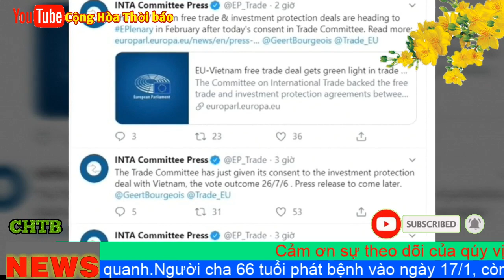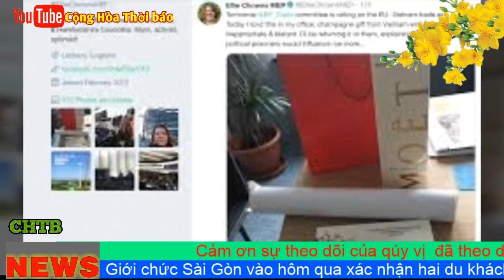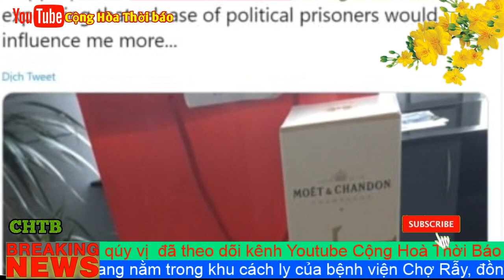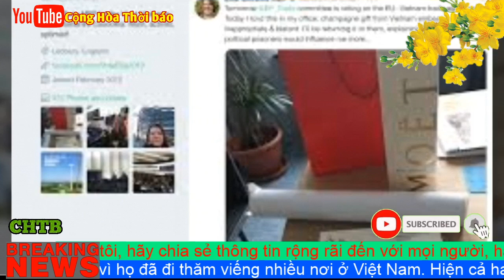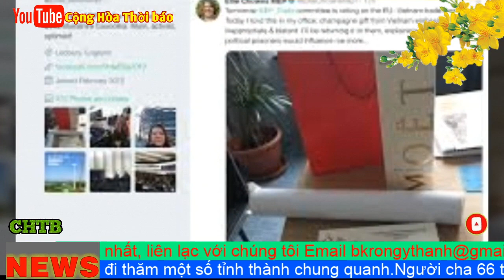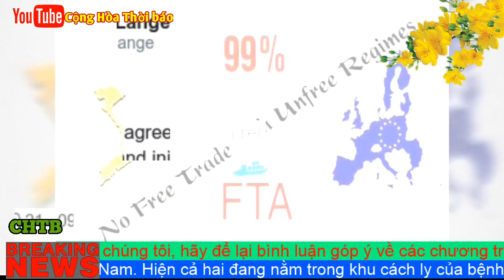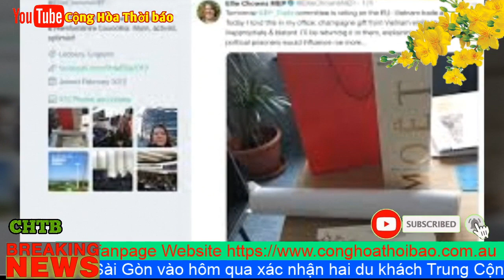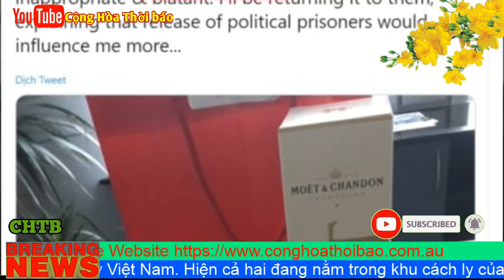Sắp được evfta, nhưng Nguyễn Phú Trọng Và Nguyễn Xuân Phúc lại run sợ công đoàn độc lập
Ngân Hàng Thế giới cho rằng triển vọng kinh tế của Việt Nam trong ngắn hạn và trung hạn vẫn tích cực, với tăng trưởng dự báo khoảng 6,5% trong vài năm tới.

WB nhận định rằng các yếu tố căn bản của nền kinh tế Việt Nam vẫn vững vàng, tuy nhiên Việt Nam vẫn bị tác động bởi các cú sốc bên ngoài, với nguy cơ tăng trưởng xuất khẩu giảm, và Đầu tư trực tiếp nước ngoài (FDI) giảm.

Phúc trình của Ngân Hàng Thế giới khuyến nghị rằng để giảm thiểu tác động của những cú sốc bên ngoài, Việt Nam cần phải ưu tiên việc phát triển một khu vực tư nhân vững mạnh và năng động. Khu vực này theo Ngân Hàng Thế giới, đang phải đối mặt với nhiều trở ngại lớn, đặc biệt là khả năng tiếp cận tín dụng, và do đó cần phát triển các thị trường vốn để làm nền tảng cho sự thịnh vượng của Việt Nam trong tương lai.

Bà Penelopi Goldberg, Phó Chủ tịch/ Kinh tế gia trưởng của Ngân hàng Thế giới, nhận định trên trang blog của bà rằng mặc dù đã đạt được những bước tiến ngoạn mục, nhưng ‘mô hình phát triển của Việt Nam hiện nay phải đối mặt với nhiều thách thức quan trọng’. Bà liệt kê một số chương trình hành động mà Việt Nam có thể thực hiện để giải quyết những thách thức nội tại và ngoại vi.

“Cải cách chính sách trong nước sâu hơn; đầu tư cơ sở hạ tầng và thúc đẩy kết nối; nâng cao khả năng thích ứng với biến đổi khí hậu; cải thiện, tái đào tạo và duy trì nguồn nhân lực; xây dựng khuôn khổ hợp tác cho các giải pháp đối phó với thách thức của Đồng bằng sông Cửu Long.”